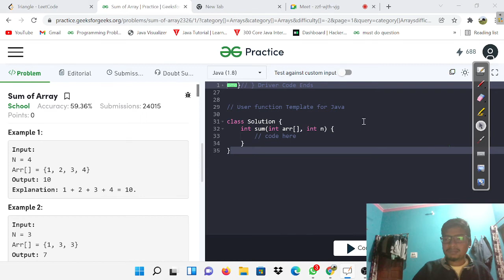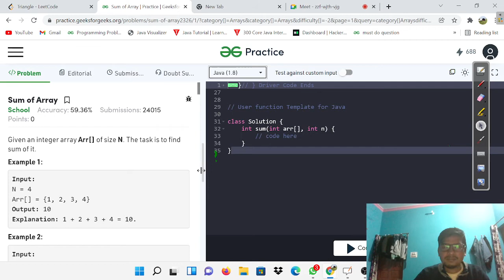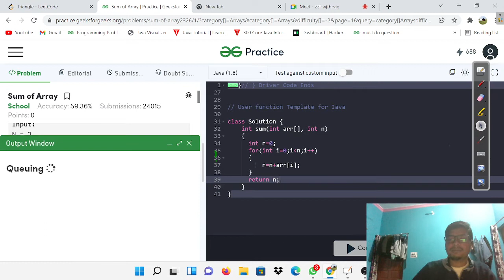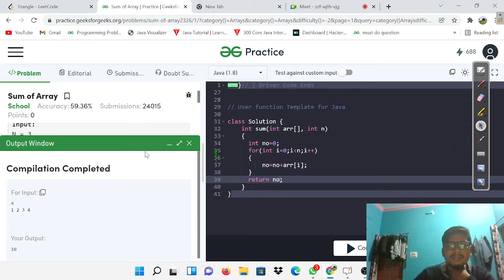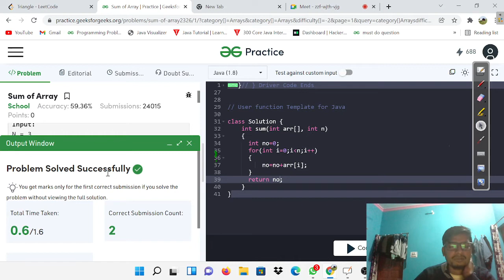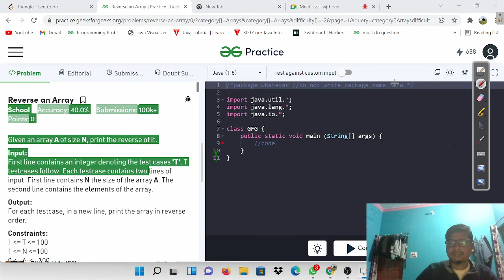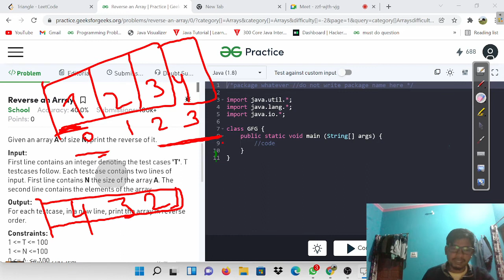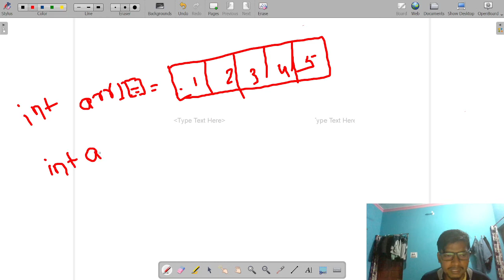Array(School level coding practice)